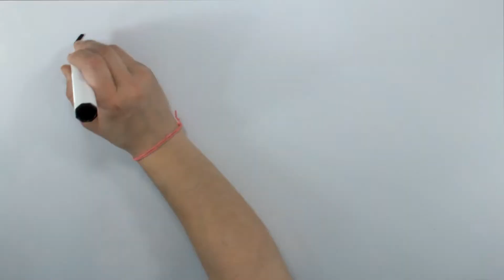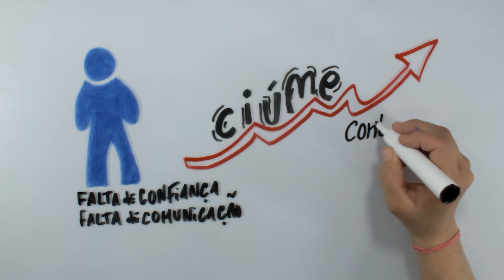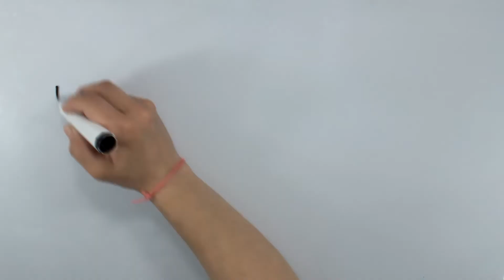Ciúme é amor?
Sentir ciúmes é normal, mas não de uma forma descontrolada. Este vídeo explica se sentir ciúme significa ter amor.
(ENGLISH SUBTITLES). Também legendas em Português.
Se gostou deixe o seu like,comente e faça sugestões para novos vídeos!

Referências bibliográficas:
Sites:

Artigos:
Khanchandani, L., & Durham, T. W. (2009). Jealousy during dating among female college students. College Student Journal, 43, 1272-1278

Bevan, J. L., & Tidgewell, K. D. (2009). Relational uncertainty as a consequence of partner jealousy expression. Communication Studies, 60, 305-323. doi: 10.1080/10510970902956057

Bueno et al. (2012) Adaptação do Inventário de Ciúme Romântico (ICR) para a População Portuguesa In Psico-USF, Bragança Paulista, v. 17,n. 3, p. 397-406

Santos, C. & Melo, M. (2013). Ciúme nas relações amorosas de adolescentes: Questões de género e orientação sexual. In A. Pereira, M. Calheiros, P. Vagos, I. Direito, S. Monteiro, C. Fernandes da Silva, & A. Allen Gomes (orgs.), Livro de Atas do VIII Simpósio Nacional de Investigação em Psicologia (pp. 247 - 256). Aveiro: Associação Portuguesa de Psicologia (ISBN: 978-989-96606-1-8)

Livros:
Toohey, P. (2014). Jealousy: Yale University Press| New Haven and London.

Hart, S., & Legerstee, M. T. (2010). Handbook of jealousy : theories, research, and multidisciplinary approaches. Chichester, U.K. ; Malden, MA: Wiley-Blackwell.